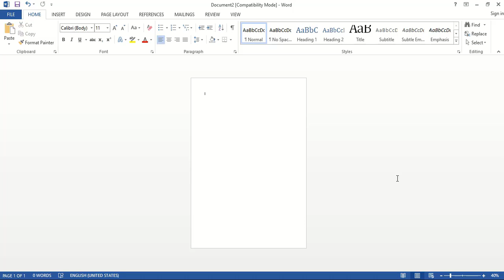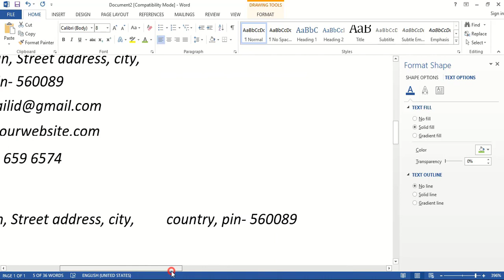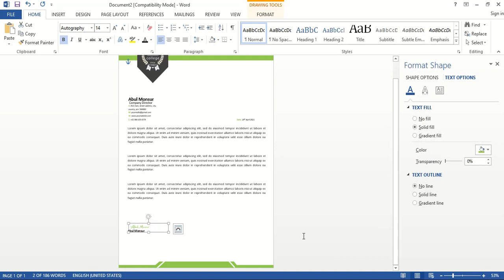Letterhead in ms word